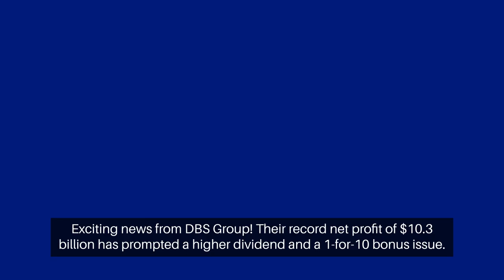Breaking News: DBS Achieves Record Net Profit of $10.3 B | Financial Highlights and Future Outlook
"Discover the latest financial milestone as DBS Group announces a record-breaking net profit of $10.3 billion in FY2023. Join us as we delve into the key highlights, including dividend increases, bonus issues, and future prospects. Stay informed with expert insights on DBS's remarkable performance and its impact on investors. Don't miss out on this essential update for financial enthusiasts and investors alike!"